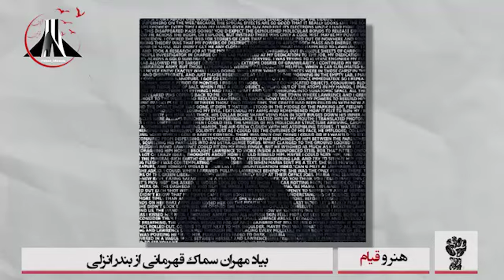مهران سماک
مهران سماک جوانی بود که در شب ۸آذر ۱۴۰۱ بعد از باخت تیم فوتبال حکومت آدمکش بخاطر شادی و خوشحالی در خیابان با گلوله کشته شد
برادرش جسد او را تا صبح با ماشین در شهر چرخاند که توسط حکومت آدمکشان به گروگان گرفته نشود